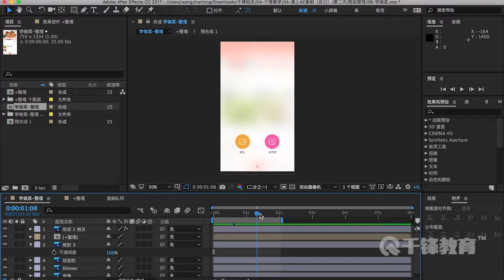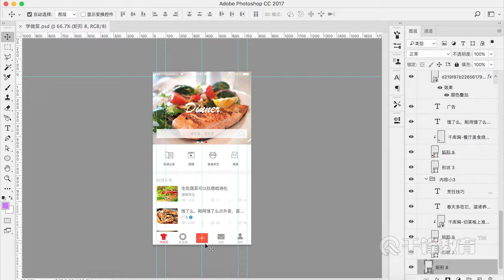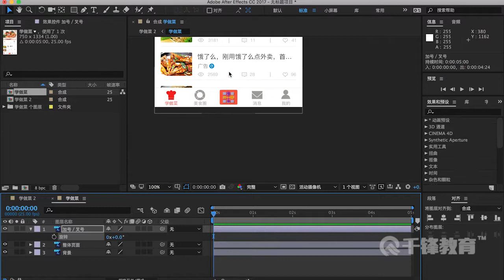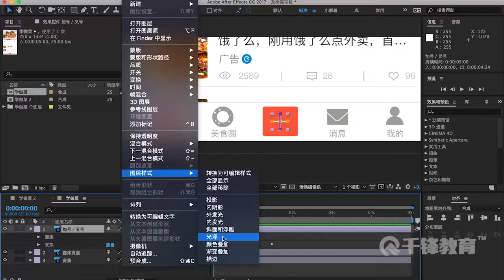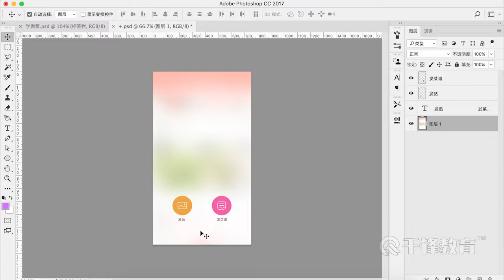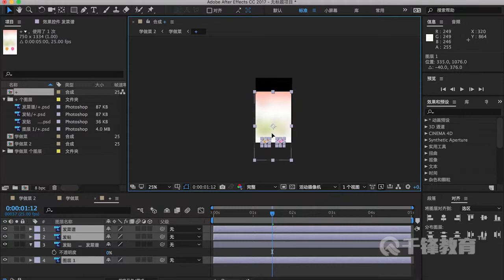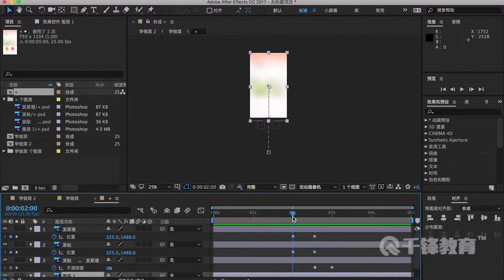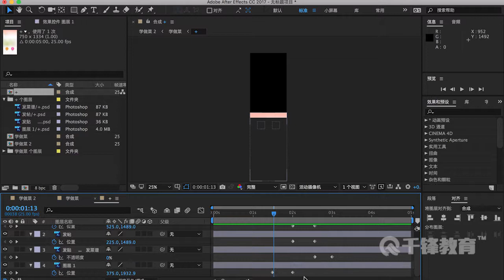千锋UI教程：47 app页面转场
【千锋UI】移动端设计教程（51集）
课程介绍
课程讲解了图标设计、交互设计、移动端的规范及动效设计，通过学习可以运用PS、Axure、Sketch、AE等进行移动端的全流程设计。